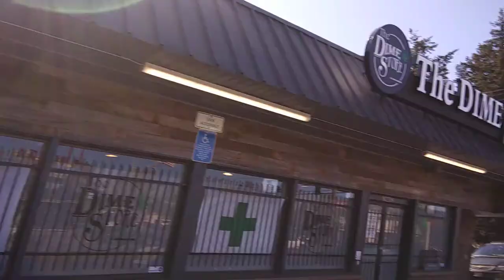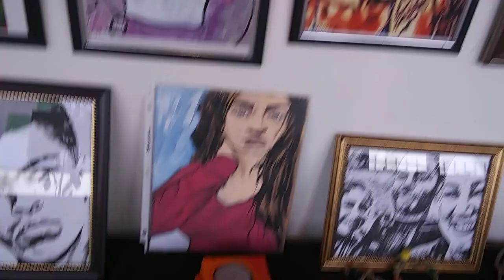Creator of Bum Rush Productions in Los Angeles California at The Age of 14 years old.